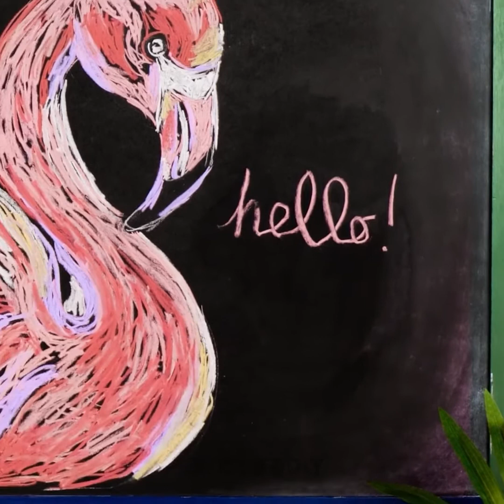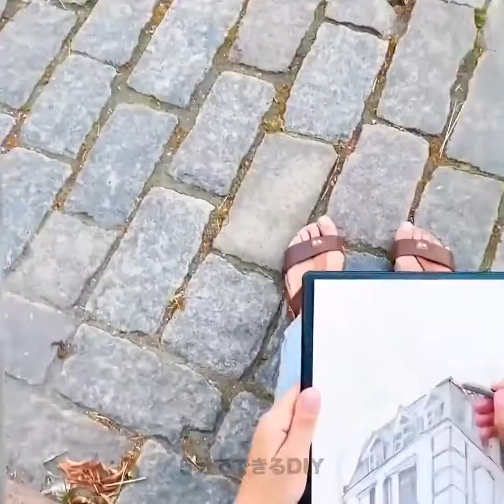ステキなアートアイディアとお絵描きテク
04:09 森で過ごす午後
05:15 綿棒を使ったアイディア
08:14 葉っぱシール
10:31 カラフルなアートアイディア